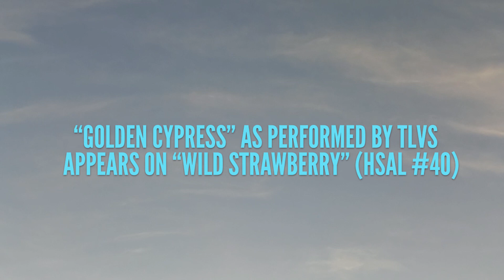TLVS, "2017 Golden Cypress"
Recorded by TLVS in various locales around Lynchburg VA.
Mastered by Aron Sanchez at Polyphonic Workshop.

TLVS is:
Joe Morgan - guitars
Nathan McGlothlin - drums, samples
Joey Wright - keys

"Wild Strawberry" available through HSAL!